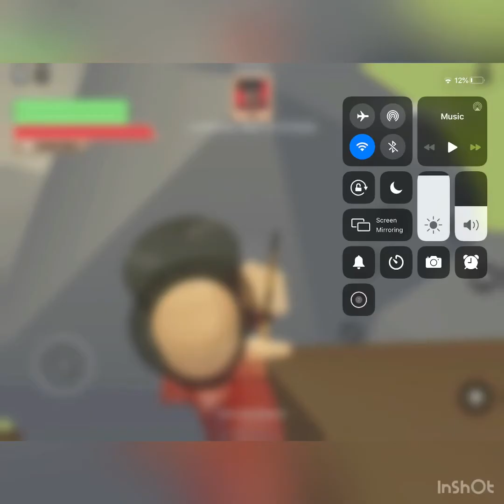1v1 guest (roblox shootout)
3:⭐️*blockman go* use my code Zero when ever you buy gcubes